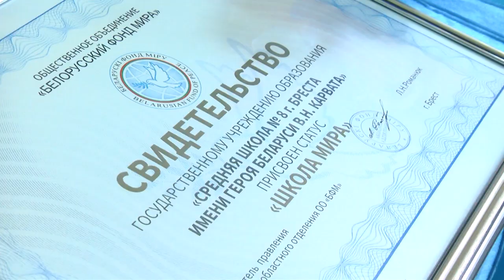2023-01-12 г. Брест. Присвоение СШ №8 статуса «Школа мира». Новости на Буг-ТВ.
Присвоение СШ №8 г. Бреста им. Героя Беларуси В. Карвата статуса «Школа мира».
На протяжении всей истории своего существования, общественное объединение «Фонд мира» содействует укреплению дружбы, взаимопонимания и согласия между людьми. Чтобы передавать эти ценности молодому поколению и объединить ребят на принципах милосердия и гуманизма, в   Беларуси был организован проект «Сеть Школ мира». В Брестской области его участниками стали уже 11 учреждений образования. Теперь к ним добавилось еще одно – средняя школа №8 города Бреста имени Героя Беларуси Владимира Карвата. На торжественном мероприятии, посвященном этому событию, побывала и наша съёмочная группа.